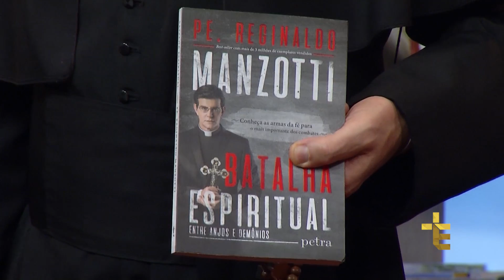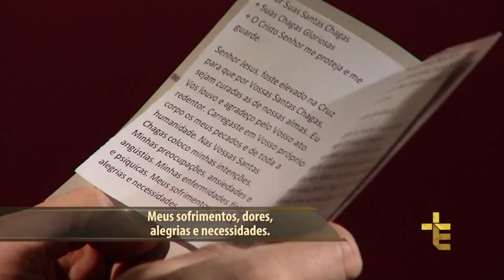Terço das Santas Chagas | Padre Reginaldo Manzotti | 1º de Dezembro de 2017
Hoje é o 2º Dia da Novena Livrai-nos do Desânimo e Pensamento de Morte, que começa em 25:21.